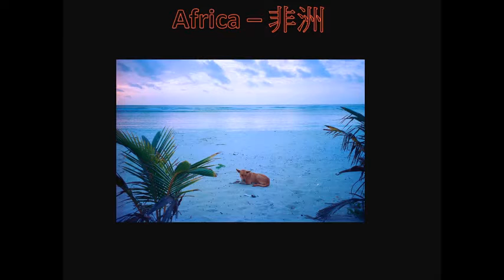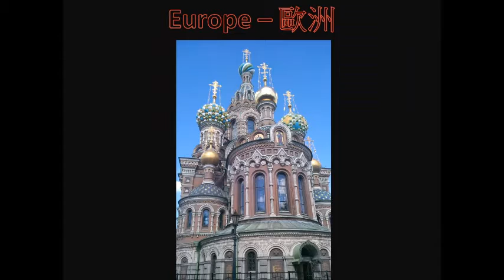The Travel Bug